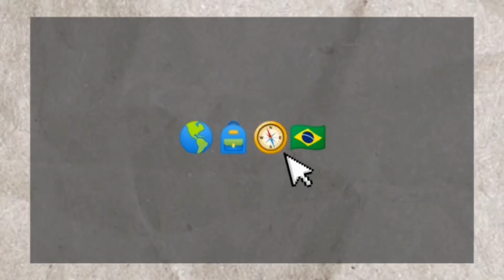#3 Controle da Mídia por Imbecis + Silêncio dos Bons = Decadência Social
@mattwick29    e    @mattwicktravels

E se você quiser ajudar o canal a se desenvolver, crescer, com conteúdos cada vez mais interessantes e com maior qualidade faça uma contribuição financeira!

Tem o desejo de viajar? De explorar o desconhecido ? Se aventurar por terras distantes e conhecer novas culturas ? Então você está no lugar certo !!! Tenha a melhor para as suas futuras viagens internacionais. Aprenda inglês comigo de maneira bem simples e obtenha conhecimentos práticos que vão fazer toda a diferença durante a sua jornada pelo mundão a fora 🌎 Let’s get it started asap!!!  Mentorias Exclusivas para você.  Interessados chamar no